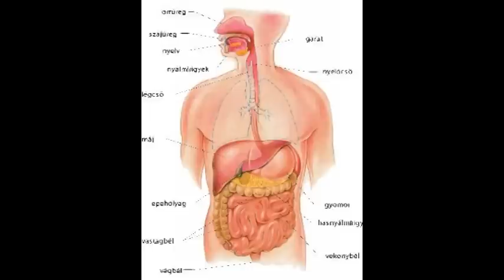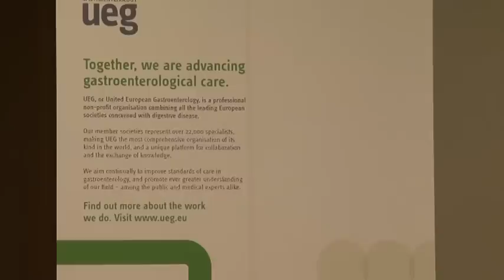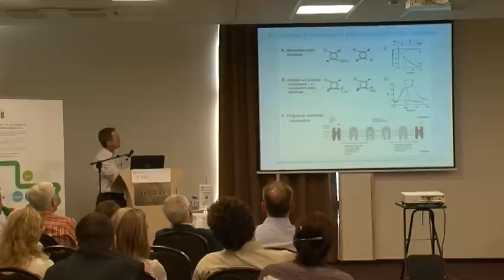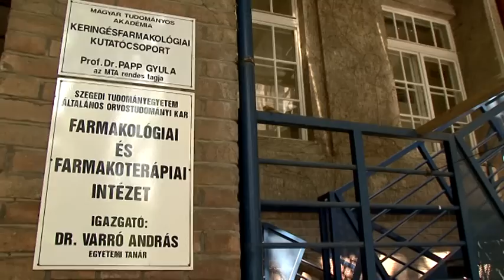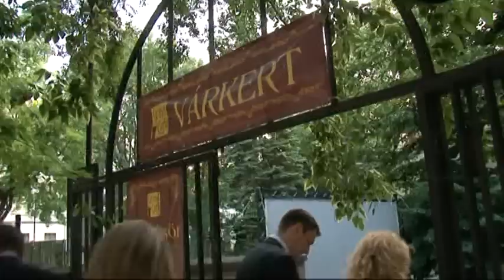SZTEtv - EUG Basic Science Konferencia, Szeged (2012 július)